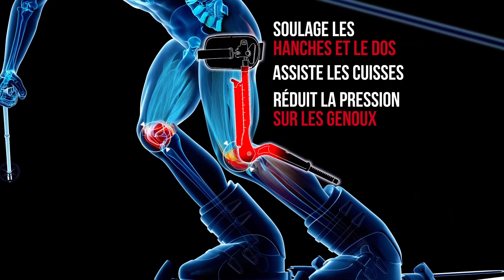Le Ski Mojo - Le miraculeux exosquelette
Le Ski-Mojo est un exo-squelette qui ressemble à une grosse genouillère en néoprène fixée sur les jambes à l’aide de velcros. Il est composé d’un harnais qui se fixe au niveau du bassin et passe sous les fesses, et de deux barres articulées contenant des ressorts sur les côtés extérieurs de chaque jambe. Le tout se fixe sur la chaussure de ski, donnant ainsi l’appui nécessaire aux barres articulées (et aux ressorts) pour pouvoir fonctionner.